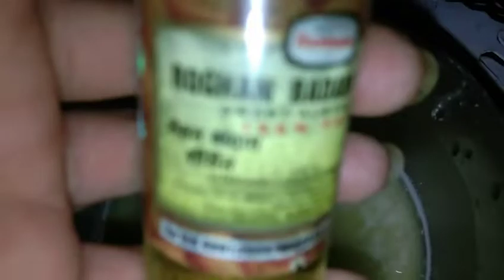101%आपके आँखों के dark circleको जड़ से ख़त्म करेगा ये घरेलू नुस्खा//remove dark circle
101%आपके आँखो के dark circleको जड़ से खत्म करेगा ये घरेलू नुस्खा//dark circle
Hiii my dear all friends how r u hope ki ap sb ache honge dosto aj ki es vidio mai apse share kr ri hu ki kese ap apne dark circle ko jad s khtm kr skte hai  bs apko ye remedy ke sth kuch tips v follow krne pdenge jo v vidio m mene btaya hai

Dosto agr apko mera aj ka vidio pasand aya ho to plz channel ko subscribe jrur kijega ar bell icon press krna na bhule taki apke pas notifications aa jaye jb v apne vidio upload kru ar guys vidio ko apne friends ar family m v share kijega taki mere channel ko grow krne m help ho

Mere channel m apko dekhne ko milega natural remidy  DIY , product riview ,hair care tips ar v bhut kuch jo ki pure tarike s natural hoti hai hope ki meri vidio apke liye helpful  rehti hongi

My other vidio link

पारलर जाने के क्या जरूरत है अपने हाथो से बहुत आसानी से लगाये अपने बालो में मेहँदी

My insta id__@phadiibeauty

 Be happy
Take care
Byyyy 💖💖